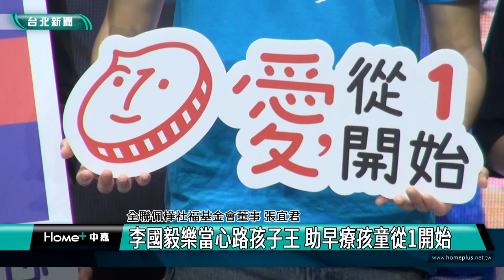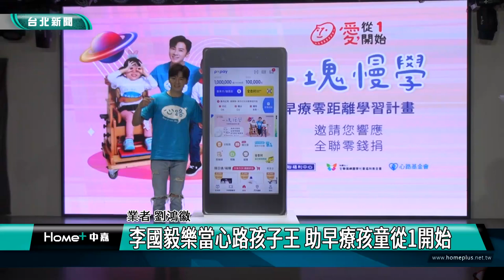藝人|公益|娛樂|李國毅樂當心路孩子王 助早療孩童從1開始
李國毅樂當心路孩子王 助早療孩童從1開始

遲緩兒不是只有遲緩特質，他們既可以活潑、熱情、充滿溫暖，哆啦小妹妹在新生兒篩檢時發現有肌肉萎縮，但在樂觀的媽媽和心路基金會的幫忙下，接觸更多人事物、眼界寬廣、求知欲增加，也變得不怕生、愛交朋友，她對於駕駛電動輪椅更是駕輕就熟、手機、平板、3C的上手程度也非常快。

再度擔任心路愛心大使的李國毅，參訪心路與擁有不同障礙的孩子相處，直喊被療癒到了，因此他十分支持心路與業者合作的零錢捐計畫，邀請大家一同響應愛心公益。

除了零錢捐，還有業者推出的點數可以捐贈，讓民眾有更多方式選擇做公益，讓基金會服務的觸角可以拓展到更多孩子與家庭。